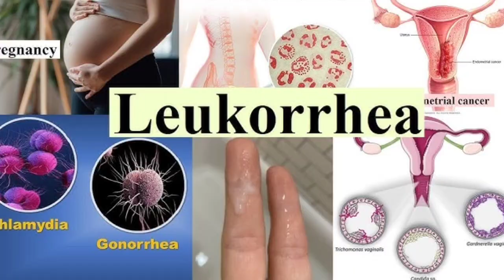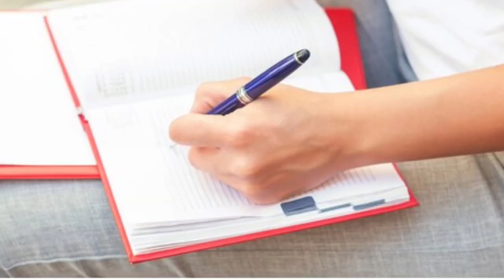Vaginal Health:Understanding Leukorrheaلیکوریا کا علاج ایک خوراک سے!